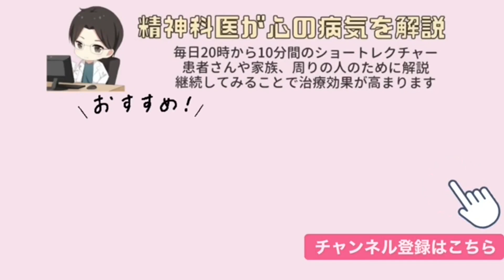夫婦でYouTuberです。最近再生回数が伸び悩み、最盛期の1/10ほどに落ちています。気分の落ち込みも激しいです。麻薬のように数字に取りつかれていたことに数字を失って気が付きました。【精神科医益田】